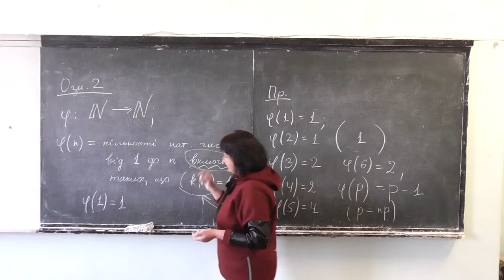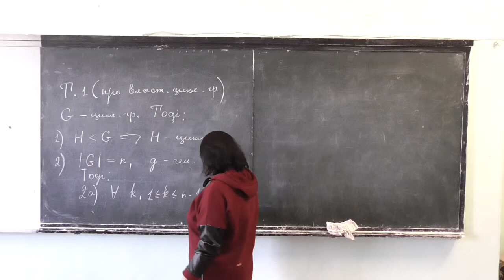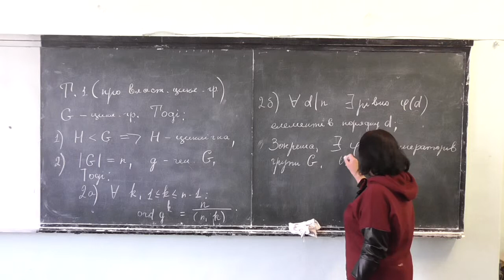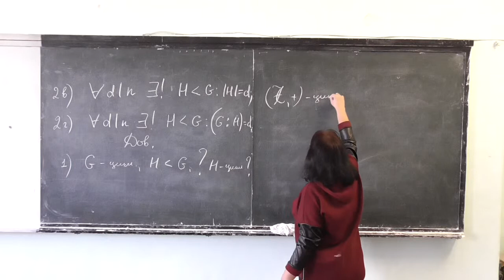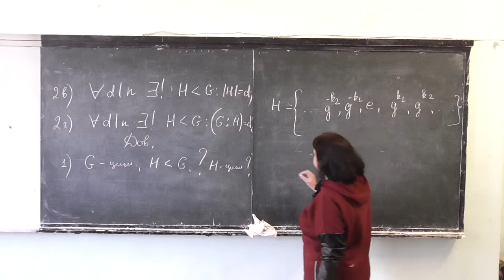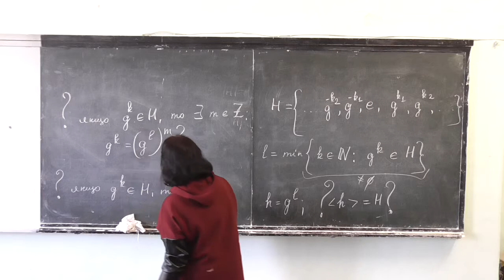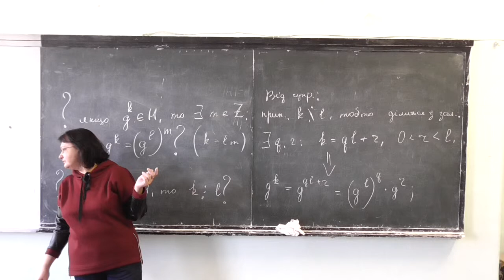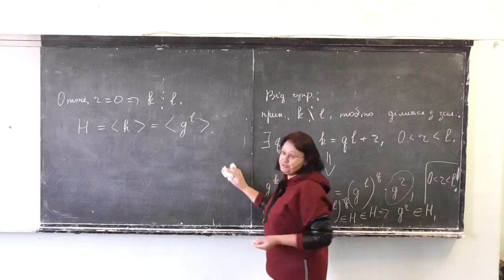Прикладна алгебра 1, лекція 03-3: властивості циклічних груп (1)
Розглянуто такі питання:
-- теорема про властивості циклічних груп: циклічність підгруп (із доведенням).